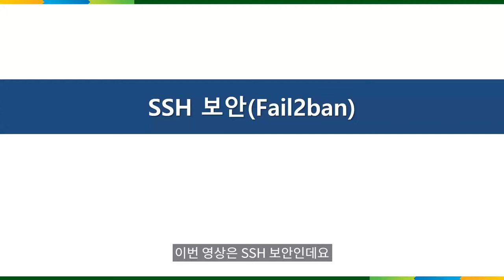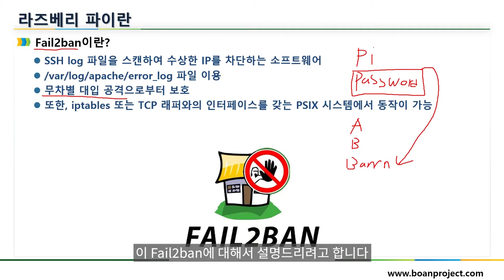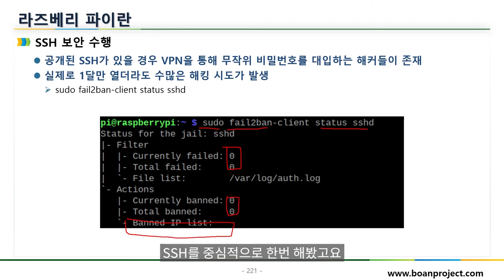라즈베리 파이 SSH 보안 이해와 실습. IoT 프로그램 공부하자!!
보안프로젝트 ) 에서 제공하는 IT 강의입니다. 이번에 신규로 제작되고 있는 IoT 강의 시리즈 중 " 라즈베리 파이(Raspberry Pi) SSH 보안 이해와 실습. IoT 프로그램 공부하자!!" 입니다.